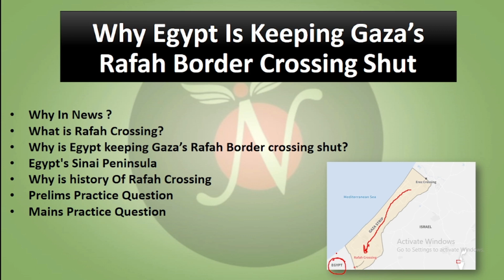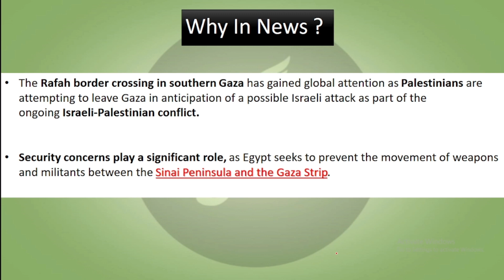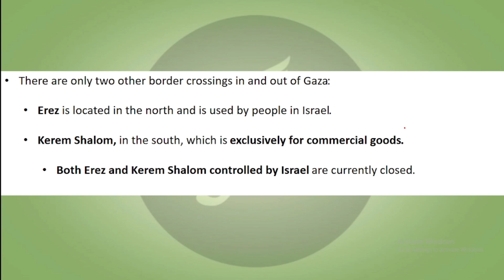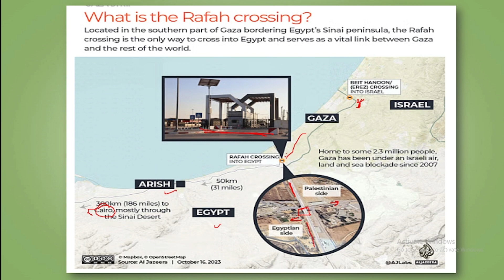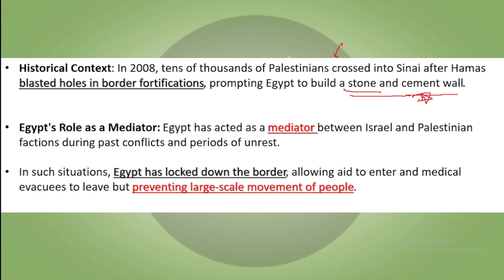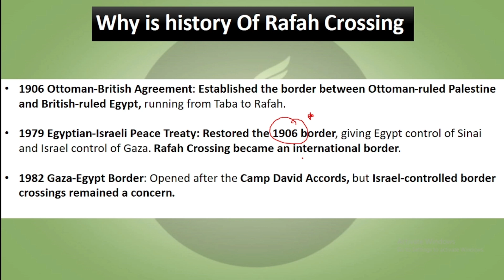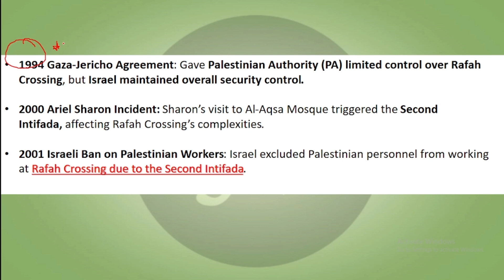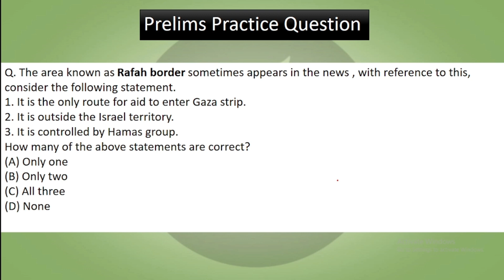Why Egypt Is Keeping Gaza's Rafah Border Crossing Shut | Focus of the Day | UPSC | ANALYST IAS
Egypt is wary of insecurity near the border with Gaza in Northeastern Senai, where it faced an Islamist insurgency that peaked after 2013, after that it is largely regulated allowing aid to enter and medical evacuees to leave but preventing any large scale movement.

01, Old Rajinder Nagar Market, New Delhi -60